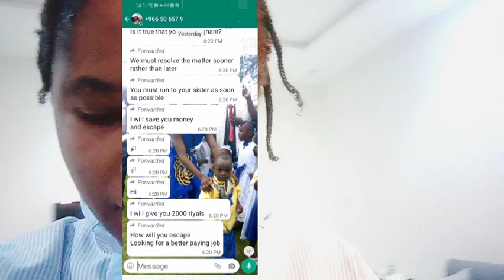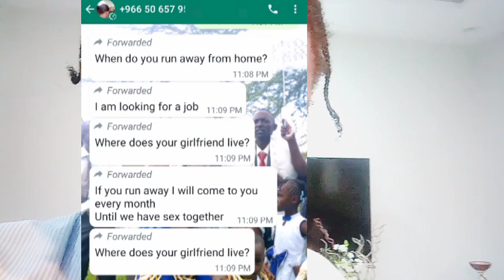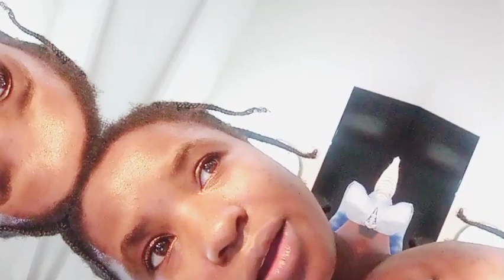😭MY saudiarabia BOSS RAP*D ME, HE'S NOW FORCING ME 2 AB*RT & RUN AWAY FROM THEIR COMPOUND 😭